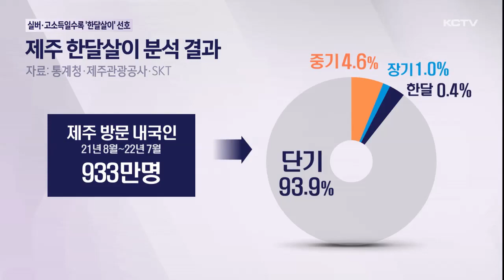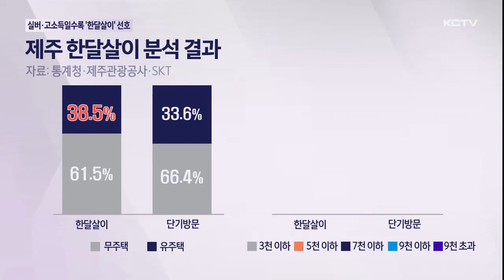실버세대·고소득일수록 '한달살이' 선호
제주 이주열풍이 시들해지고 코로나19가 확산된 가운데에도 한달살이를 위해 제주를 찾는 관광객들의 발걸음은 꾸준했습니다.

특히 60살 이상과 고소득자 등이 한달살이를 더 선호한다는 분석이 나왔습니다.